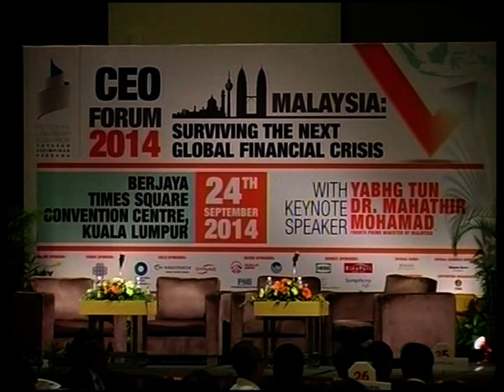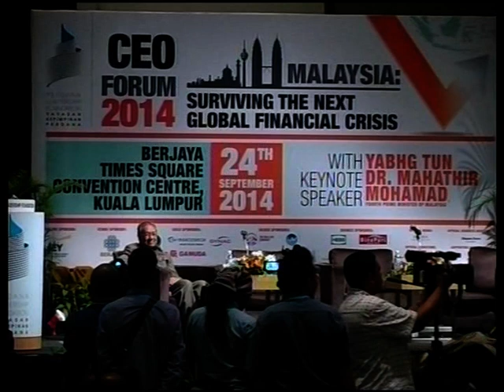CEO Forum 2014 : Closing Keynote Address by Tun Dr Mahathir Mohamad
How did Tun Dr. Mahathir Mohamad manage crises when he was Prime Minister? Learn from the former Doctor and the fourth Prime Minister of Malaysia on crisis management and the state of global finance in this Closing Keynote Address delivered at our PLF CEO Forum 2014, 24th September, at Berjaya Times Square Convention Centre, Kuala Lumpur.

"A person who leads must accept that he has no monopoly on wisdom. He needs people around him to inform him of the real situation and he must check on the information given because sometimes the information is not necessarily good for the leader but good for the informant. You must find out if the information is true or an attempt to seek endorsement. Listen to a lot of people and read a lot. Maybe there is some intuition involved, but mostly it is because of the careful weighing of facts in a situation." - Tun Dr Mahahtir Mohamad